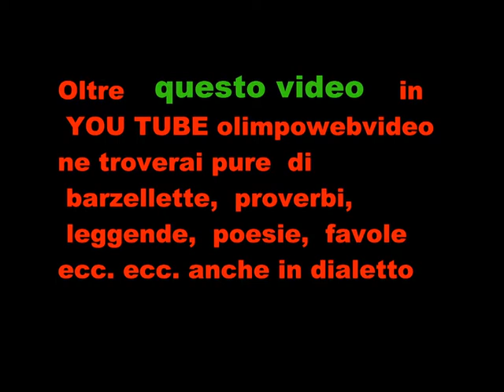LOU TAPAGE a Villa D'Adda 25 8 2011 file 909 7° video.wmv